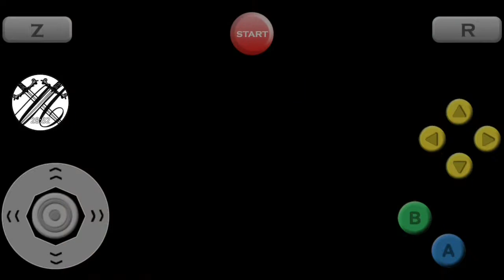Zelda oot - rando #10 im Schatten Tempel unterwegs